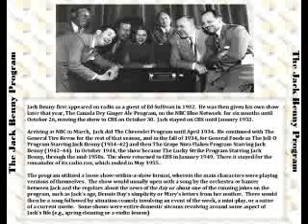Jack Benny 36/10/04 First Show of Season (Phil Harris's 1st Show)